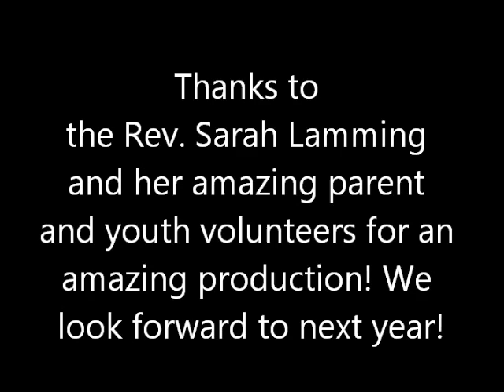St. Margaret's Christmas Pageant.wmv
A delightful re-telling of the Christmas story by our children complete with our new youth string quartet, dancing donkeys and the visitation of three wise people!